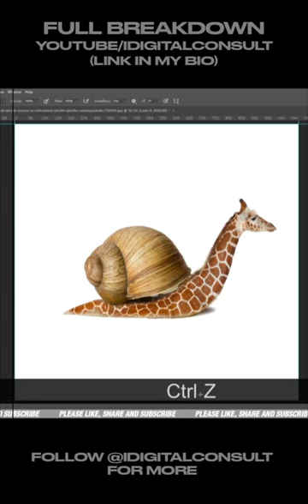Snail Giraffe Photoshop Manipulation Tutorials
Full Tutorials on my channel